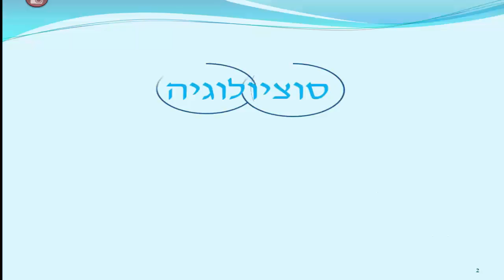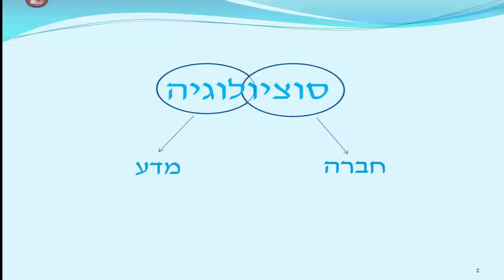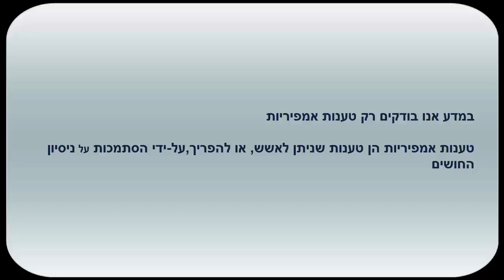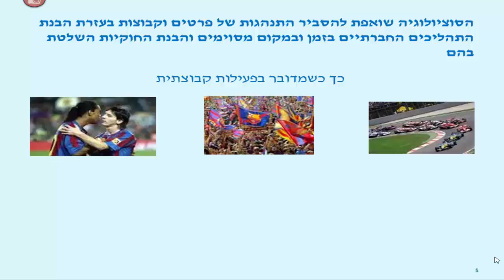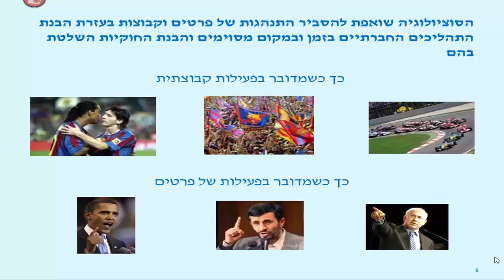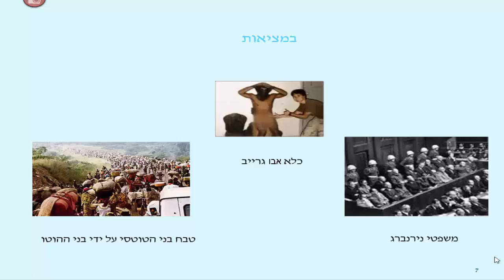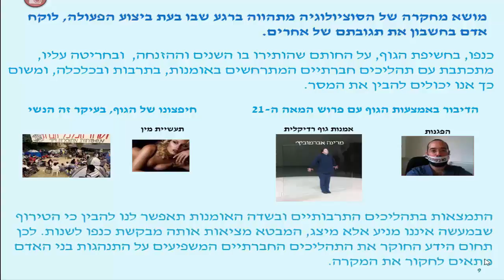מבוא לסוציולוגיה חלק ראשון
נקודות מרכזיות משיעור ראשון בקורס: מבוא לסוציולוגיה של החינוך